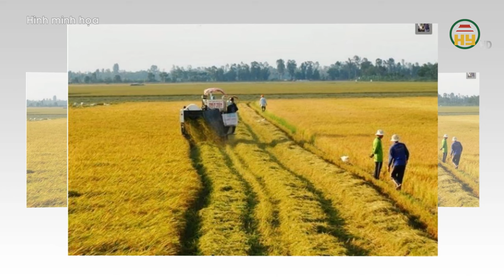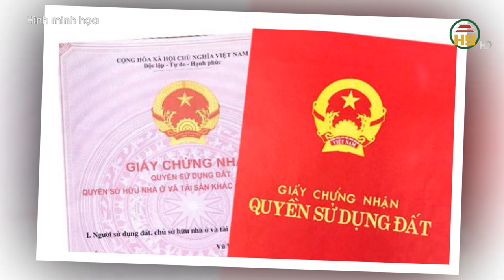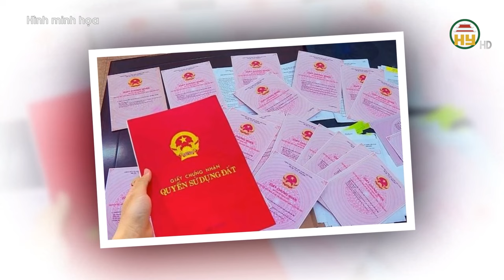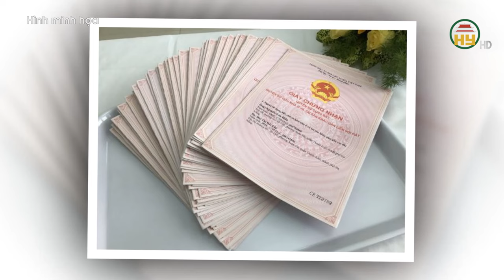Từ 1/8, không phải “nông dân” vẫn được chuyển nhượng, tặng cho đất lúa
Hưng Yên TV | Từ  1/8, không phải “nông dân” vẫn được chuyển nhượng, tặng cho đất lúa
Địa chỉ: 164 Nguyễn Văn Linh, thành phố Hưng Yên, tỉnh Hưng Yên
Tiktok: Truyền hình Hưng Yên
Facebook: Đài Phát thanh và Truyền hình Hưng Yên
Zalo: Đài PTTH Hưng Yên